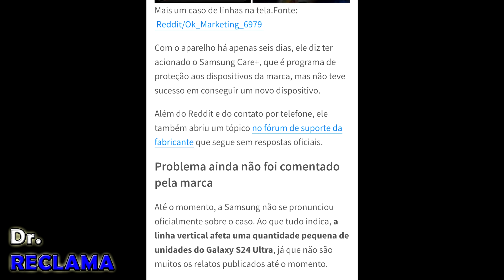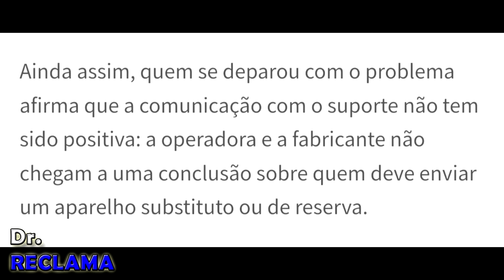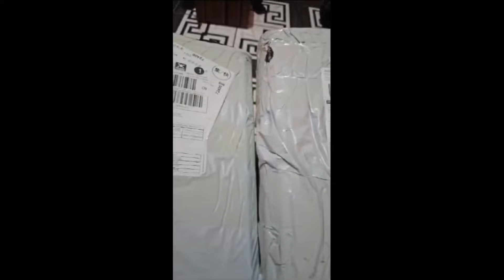Inacreditavel Galaxy S24+ só R$11,384,98 e com tela verde